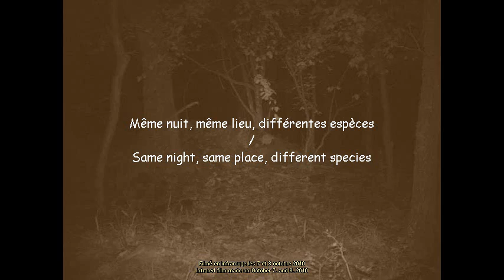Même nuit, même lieu, espèces différentes / Same night, same place, different species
Quelles espèces peuvent fréquenter un coin de forêt en une nuit ? La nuit du 7 au 8 octobre 2010 apporte quelques réponses. Filmé en infrarouge à l'aide d'un piège photo numérique Bushnell Trophy Cam.
What kind of species can be seen at night in a forest ? The night from 7. to 8. of October 2010 provides some answers. Infrared film made with an infrared Bushnell Trophy Cam trail camera.